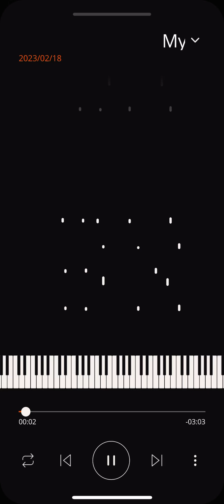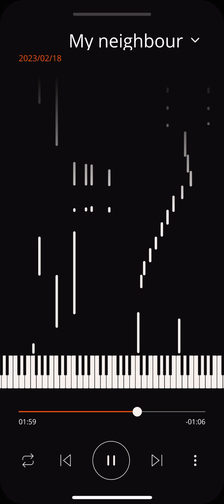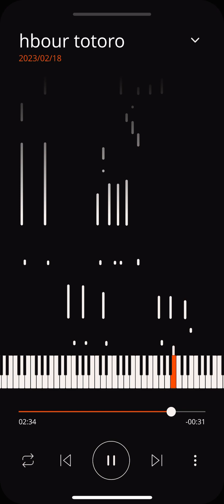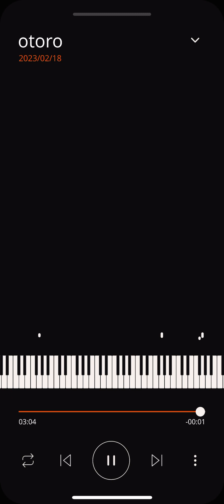"My Neighbor Totoro"Piano solo February 18, 2023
Rhythm is so difficult...

Arranged by Kenji Kanemasu

from "Studio Ghibli Selection with Jazz Arrangement